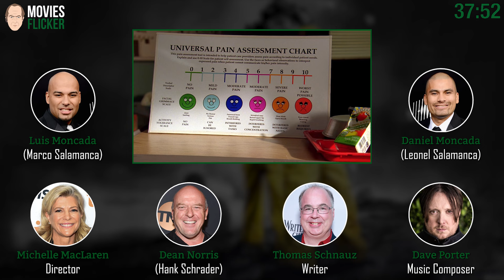Breaking Bad With Commentary Season 3 Episode 7 - One Minute | w/Hank & The Cousins - Salamanca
Breaking Bad With Commentary
🎥Season 3 Episode 7 - One Minute
📢Commentators: Dean Norris, Michelle MacLaren, Thomas Schnauz, Dave Porter, Daniel Moncada, Luis Moncada
⭐Starring: Bryan Cranston, Anna Gunn, Aaron Paul, Dean Norris, Betsy Brandt, RJ Mitte,...